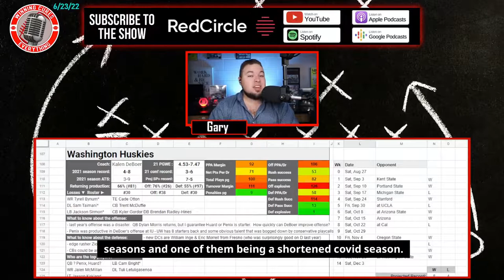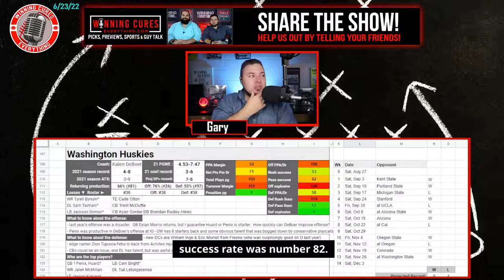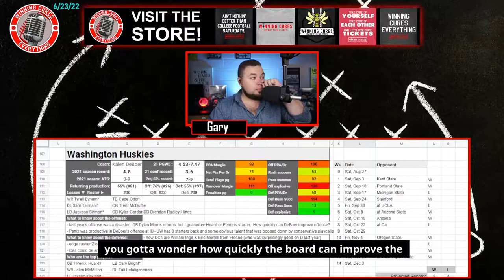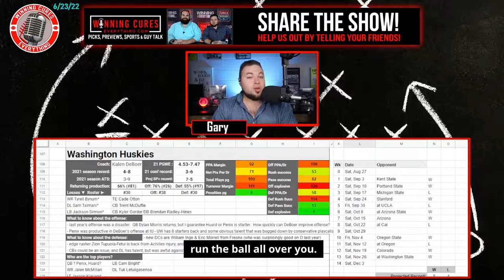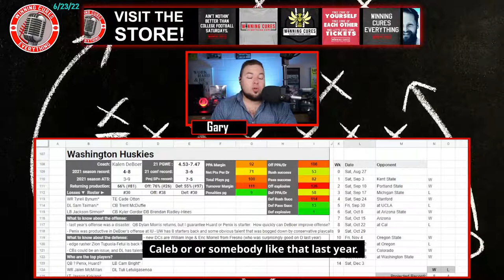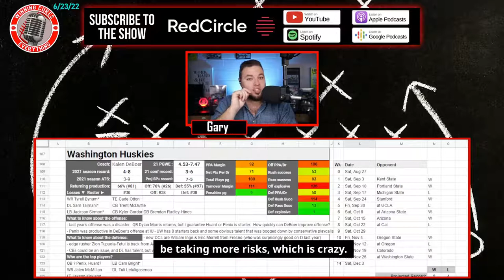Washington Huskies Football Predictions & Preview 2022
Gary gives a quick preview & his predictions for the Washington Huskies 2022 football season, whether they will go over the win total, record prediction, keys to the season and more!